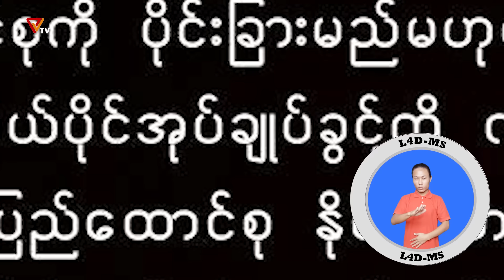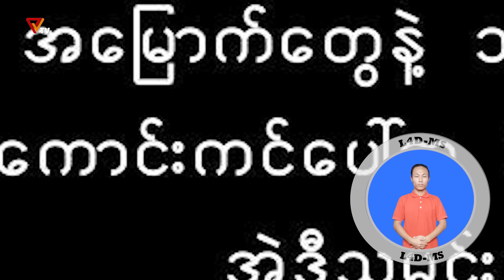တပတ်အတွင်းပြောကြား တော်လှန်ရေးစကား (31 July 2024)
"တပတ်အတွင်းပြောကြား တော်လှန်ရေးစကား" အစီအစဉ်

▪️ပြည်သူ့နွေဦးတော်လှန်ရေးမှာ ကျရာနေရာကနေ ပူးပေါင်းစစ်ဆင် တိုက်ပွဲဝင်နေကြတဲ့ တော်လှန်ရေးခေါင်းဆောင်တွေ၊ တိုင်းရင်းသားခေါင်းဆောင်တွေ၊ ပြည်သူ့အနုပညာရှင်တွေ နဲ့ ကဏ္ဍအသီးသီးက တော်လှန်ရေးမျိုးဆက်တို့ရဲ့ ၂၀၂၄ ခုနှစ် ဇူလိုင် စတုတ္ထပတ်အတွင်း ပြောစကားတွေကို PVTV အဖွဲ့သားတွေနဲ့အတူ မောင်သိန်း(PVTV) တို့က စုစည်းတင်ဆက်ပေးလိုက်ပါတယ်။